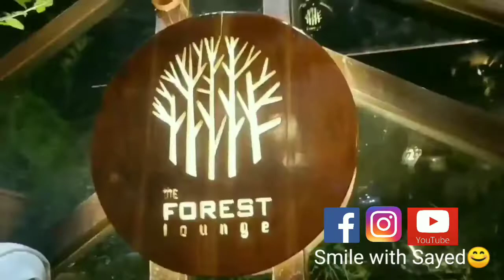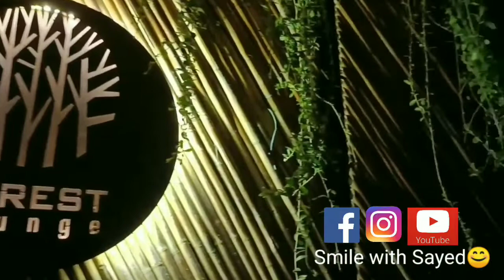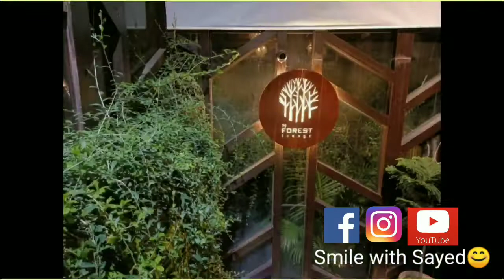Beautiful Rooftop in Dhanmondi- Smile with Sayed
The Forest lounge is one of the beautiful rooftop in Dhanmondi. They have buffet dinner and also individual items for small group of people. The restaurant is quiet expensive but still its charm able for its view and interior to the locals.
location - Imperial Amin Ahmad Center, (roof top), House # 54, Road #10/A , Satmosjid Road , Dhanmondi.